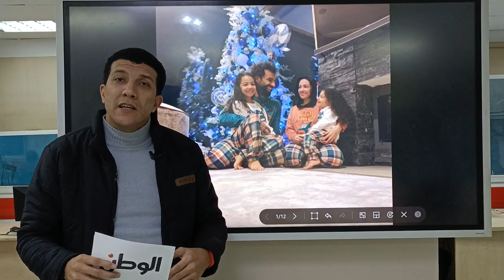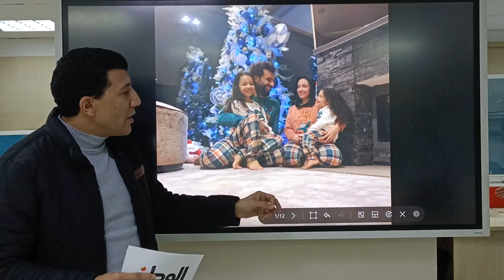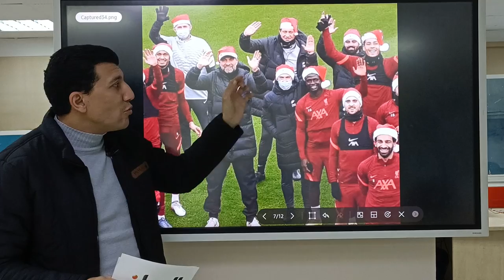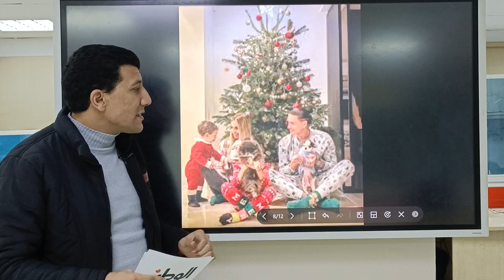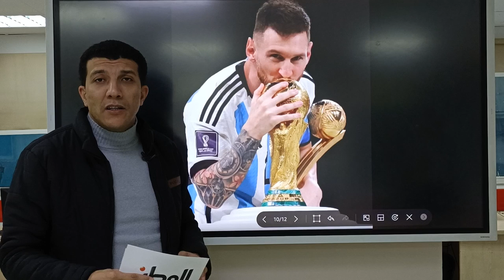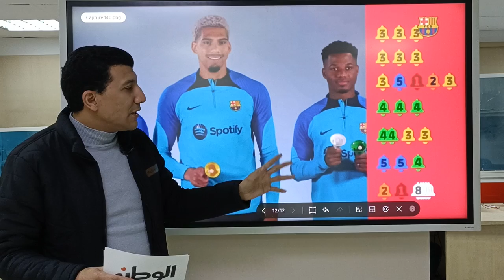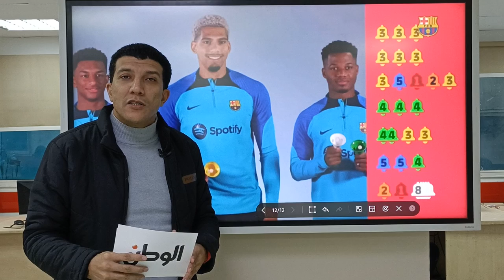نجوم الكرة العالمية يحتفلون بالكريسماس .. ظهور خاص للزوجات والأبناء